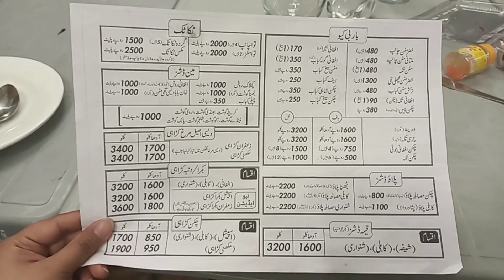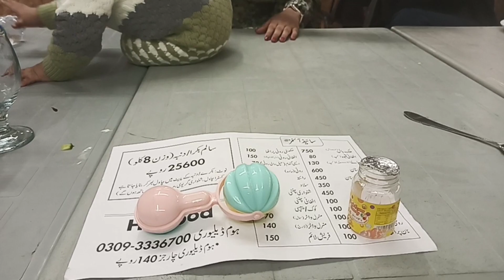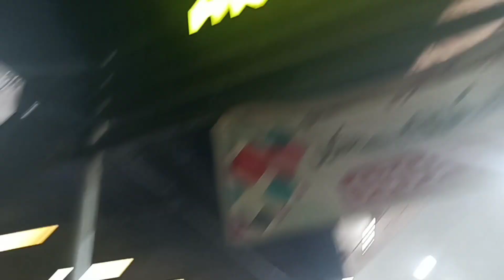Pardesion k sath guzray hway akhri din ki yadain..@AnbarRafayee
Edited by YouCut time#fun time#daily routine vlogs aqsa sarwar vlogs